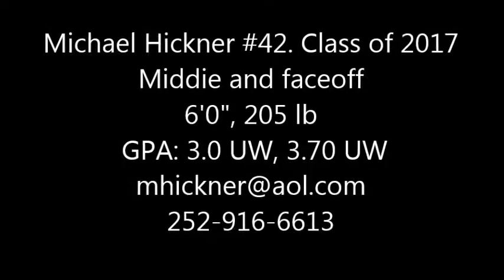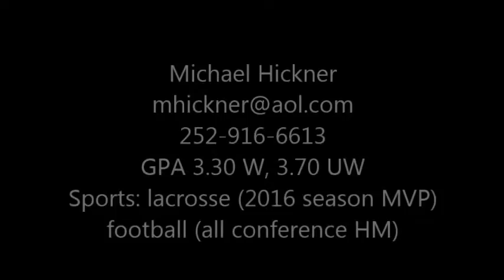michael Hickner lacrosse highlight 2016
Michael Hickner (class of 2017 middie) lacrosse highlight of 2016 season for J.H. Rose high school. MVP season.